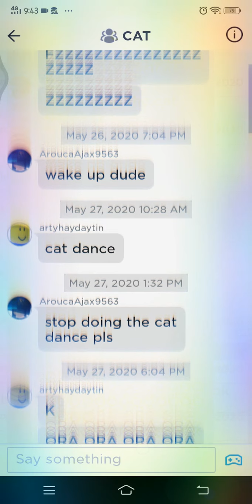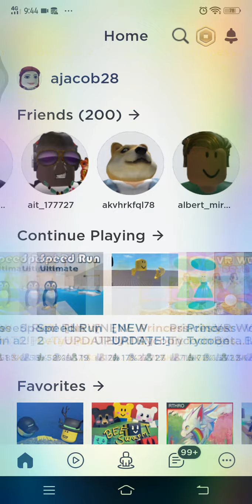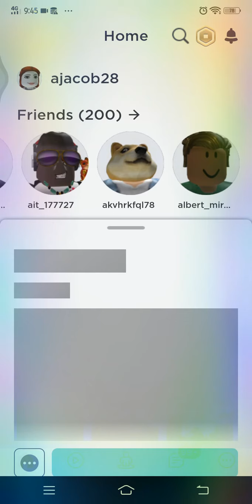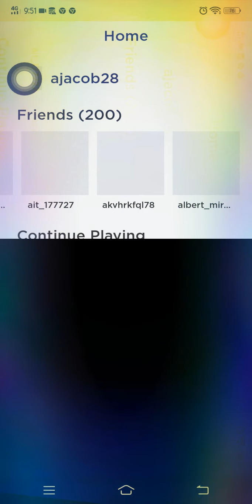Roblox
Piggy
Alpha